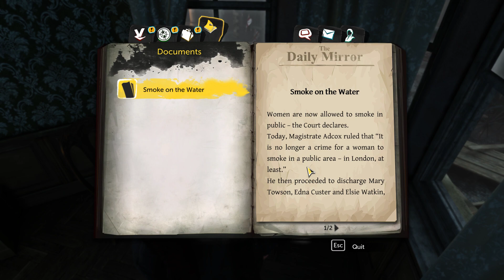Sherlock Holmes The Devil's Daughter - Chain Reaction Case (PART 1)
*A Walkthrough the first part of the fourth case in the series "Chain Reaction"*